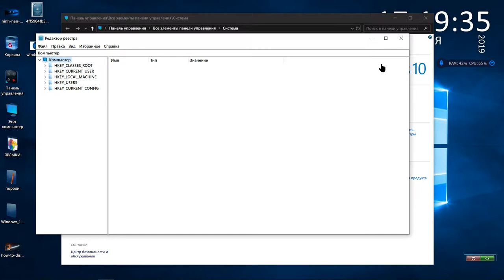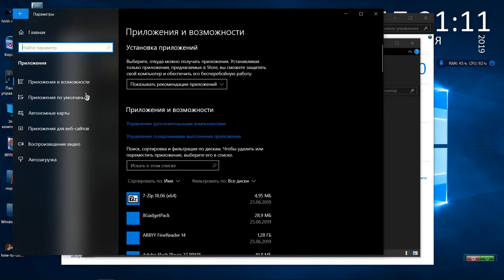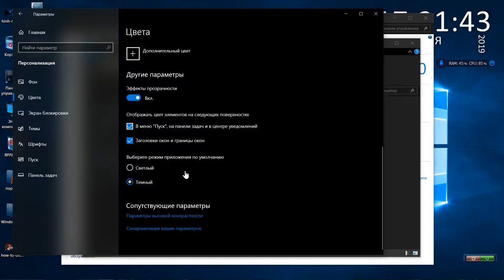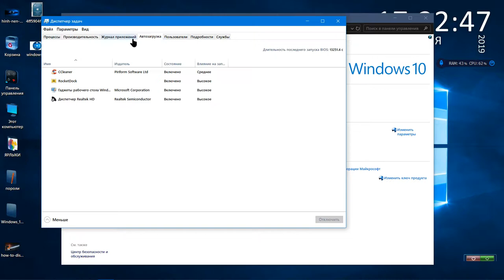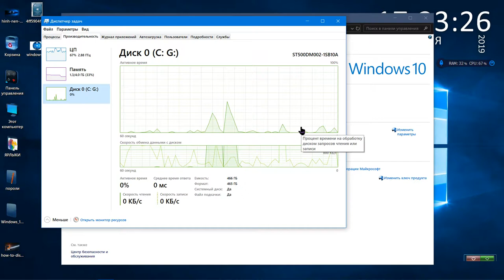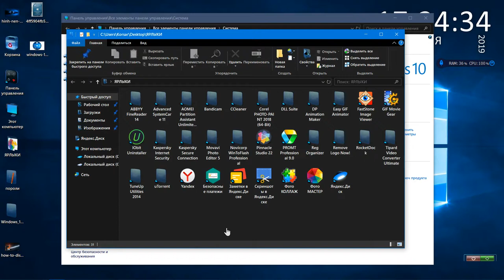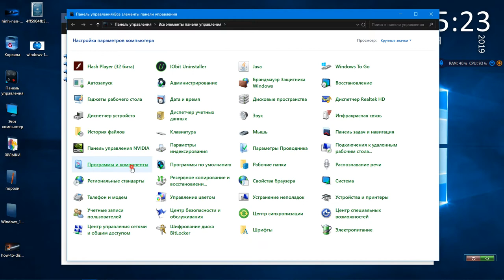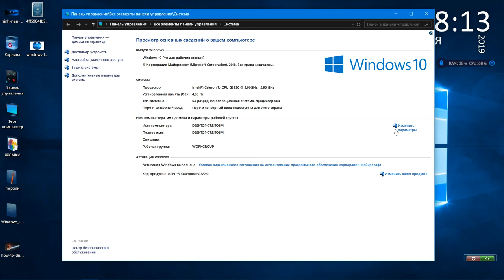Немного о новой системе Windows 10 Pro for Workstations x64 (официальная цена 21.000)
сборка рабочая активированная
огонь,лучше не видил 10-ки  проверено без вирусов антивирусника нет сейчас работаю на ней не нарадуюсь
спасибо программисту что до ума довёл раздача всем без платно пользуетесь
These are official with борки 1809 (64) April
Assemblage the worker activated
Fire, is better not видил 10 is checked up without viruses антивирусника is not present now I work on it not нарадуюсь
 That has finished thanks the programmer to mind distribution by all without платно use: